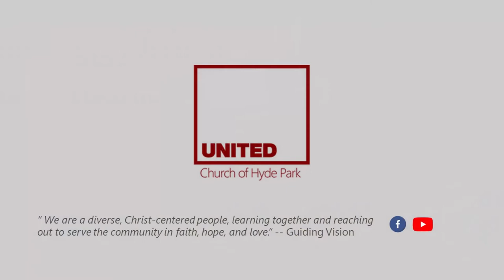“Toccata in e minor” Pachelbel (March 8 2020)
Offertory: “Toccata in e minor” by Johann Pachelbel
Organ: Joe Wilkinson